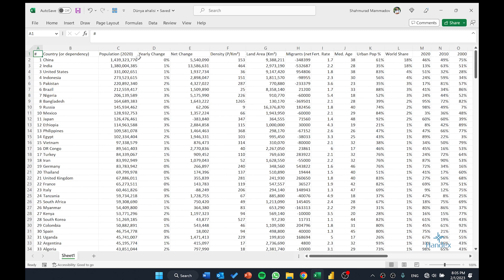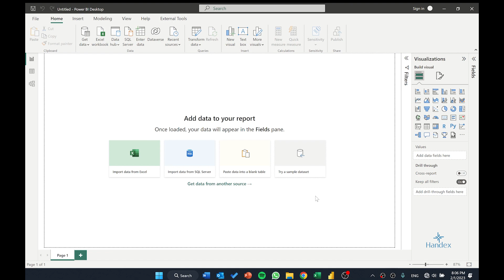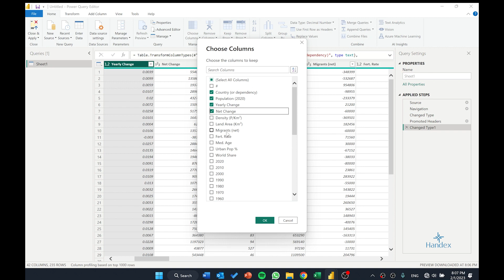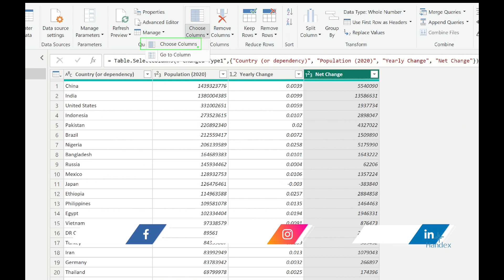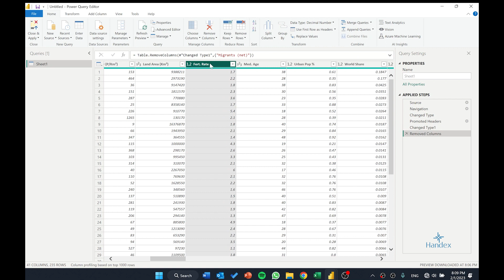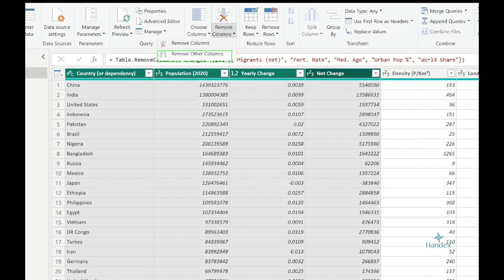Power BI dərsləri - 10. Power Query Editor - Manage Columns | Sütunların idarə edilməsi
Bu Power BI 📊 dərsində, Power Query Editor-da sütunları 📑 idarə etməyi öyrənəcəksiniz. Bu ders 'Power BI Dərsləri' seriyasının onuncu hissəsidir və sizə Power BI ilə sütunları idarə etmənin necə həyata keçirildiyini və datanın necə idarə ediləcəyini öyrətmək üçün əsas bilikləri təqdim edəcək 🧠.

Bu videoda 📺, Power Query Editor-da sütunların idarə edilməsinin ətraflı şəkildə incələnəcək 🕵️‍♀️. Power BI-nin sütunları necə oxuduğunu, analiz etdiyini və vizualizasiya etdiyini göstərəcəyik. Sütunları idarə etmək üçün əsas alətləri öyrənərək daha effektiv bir şəkildə məlumatları idarə etməyi öyrənəcəksiniz 💡.

▶️Power BI praktikası ilə bağlı faylları bu linkdən əldə edə bilərsiniz◀️